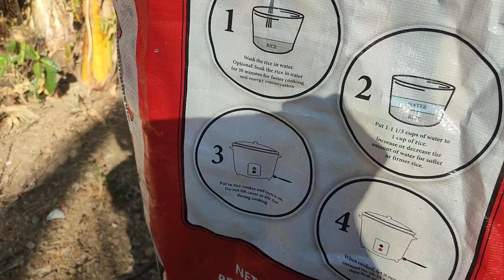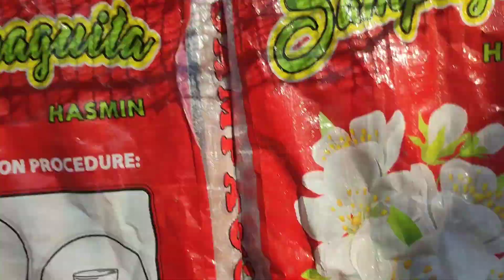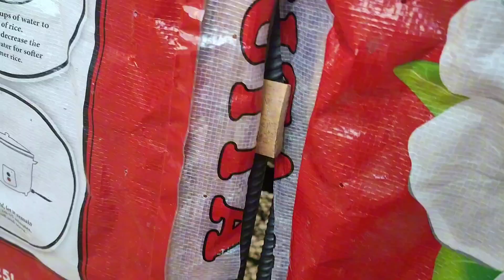4th toss para sa mga alien😁🕊️sana ganito lagi kabilis kahit may pagka smash😁🕊️💪salamat sa tosser🤗